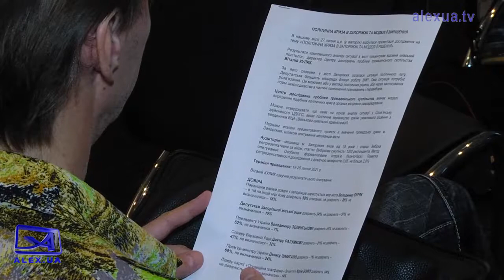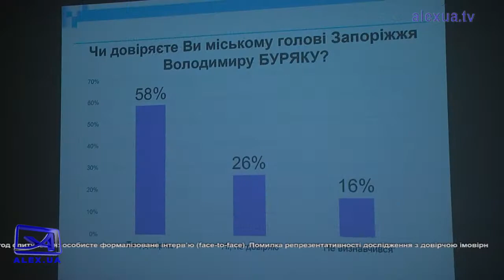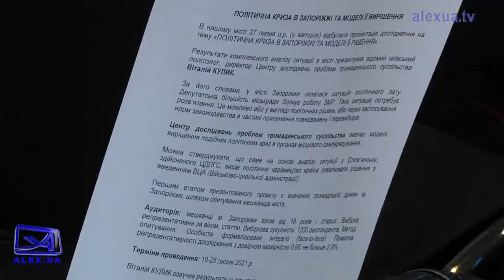Політична криза в Запоріжжі та моделі її рішення